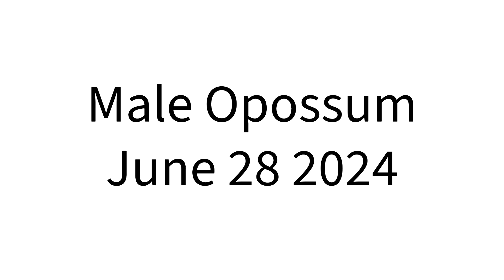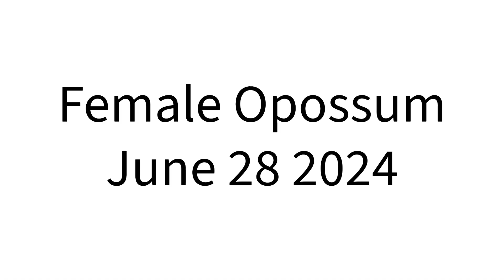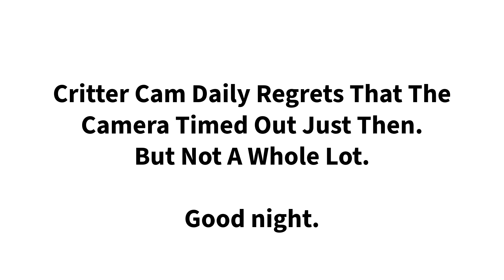Male and Female Opossums June 28 2024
No babies visible last night. The male Opossum had a quick feed, and the female Opossum came around twice. She had a bit of a problem getting down a chunk of chicken gristle, but seemed no worse for the event later.

Her left eye is definitely damaged or injured. Here's hoping she can maintain long enough to raise her newly unpouched young, and that we get to see them again.